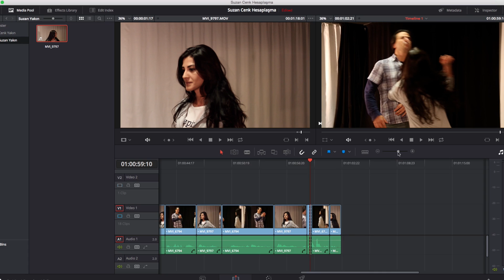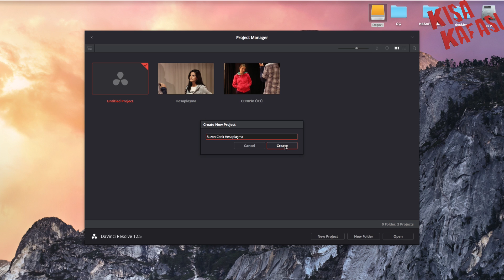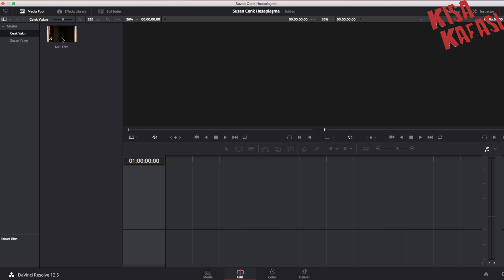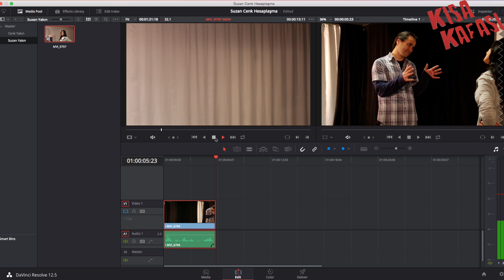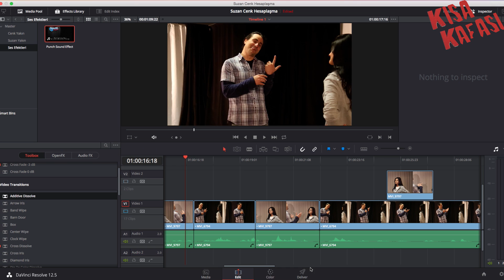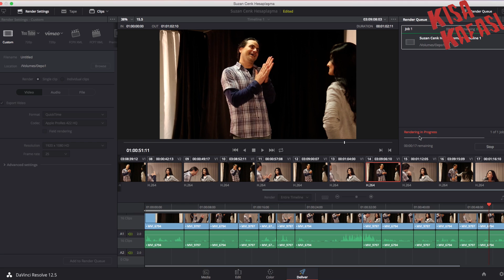ÜCRETSİZ VE PROFESYONEL DAVINCI RESOLVE 12.5 MONTAJ PROGRAMI ARAYÜZÜ / DAVINCI RESOLVE INTERFACE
DA VINCI RESOLVE MONTAJ PROGRAMININ TÜRKÇE ANLATIMI SADECE KISA KAFASI'nda!

Sizlerden gelen Yoğun İstek Üzerine Hazırladığımız Bölümümüz karşınızda Da Vinci Resolve Montaj Programı! Hem ücretsiz hem profesyonel hem de hep sizin!

KISA KAFASI LOS ANGELES EKİBİ / KISA KAFASI LOS ANGELES TEAM: Azize Erim